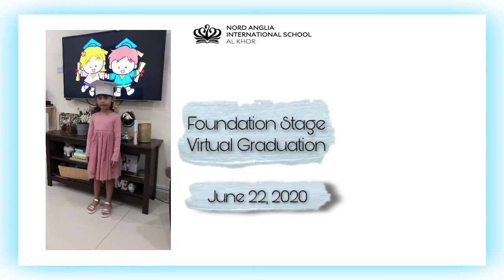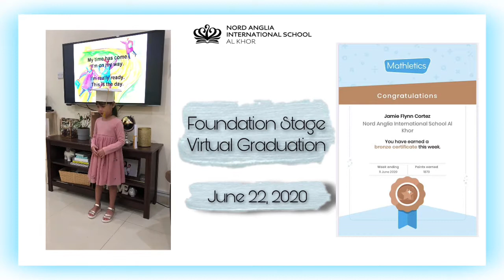Nord Anglia International School- Al Khor, Qatar || Foundation Stage Virtual Graduation AY 2019-2020